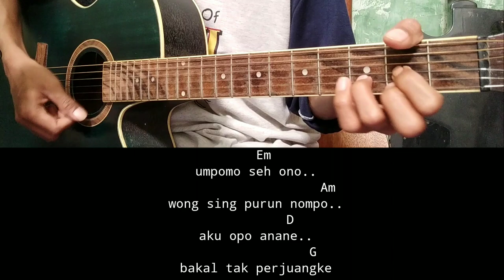( Kunci Gitar ) opo iseh ono - pakde baz // Tutorial Gitar Pemula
Halo sobat kali ini ada lagu terbaru dike Sabrina opo iseh ono

Lirik opo iseh ono

Title : opo iseh ono
Artis : dike sabrina
Song writer : pakde baz
Original song